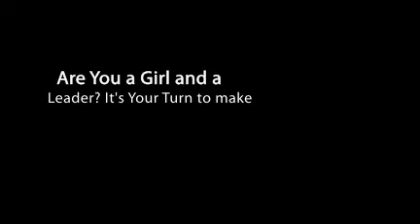Stacey who?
Stacey started this course in July 2010 and as she said "Lovin it!"
Certificate in Civil Plant Operation (Introductory) Purpose: This programme will provide participants with a broad range of skills and knowledge to enable them to gain employment and thrive within the civil construction industry. Instruction includes the operation of heavy and light plant (machinery), laser levels, underground services, safety, sediment control and much more. Programme composition This full-time programme is 30 weeks in length, made up of an 18 week tutored phase followed by 12 weeks of work-based training in the civil construction industry. Call Kris 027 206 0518 / 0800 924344